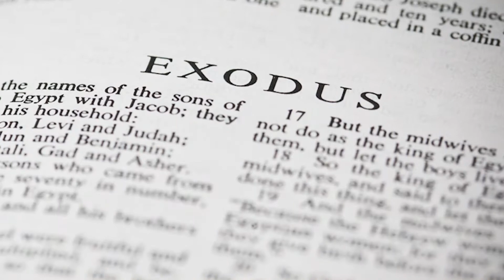IFA Endorsements in the 6th Congressional District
We’ve spent months investigating the candidates running for state and federal office. We have emailed/messaged them, compiled voter guide surveys, reviewed their web sites and social media, analyzed voting records, compiled public statements, and met with many of them. Our endorsements are based on the top-tier issues that matter to pro-life/pro-family voters.

Therefore, the IFA Board of Directors and staff enthusiastically endorse Jeanne Ives in the 6th Congressional District. We know that Mrs. Ives will stand up to the Left’s smears and tactics and will help turn Illinois around. Mr. Ives is a transparent, knowledgeable, and effective candidate who will fight for Illinois families and uphold Judeo-Christian values.

We encourage you to vote for Jeanne Ives (and Mark Curran) in the upcoming November 3rd General Election.